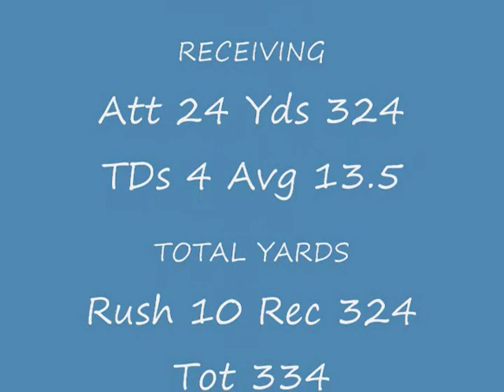David Minor Trinity Football Senior year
David Minor Senior Year Football 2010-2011